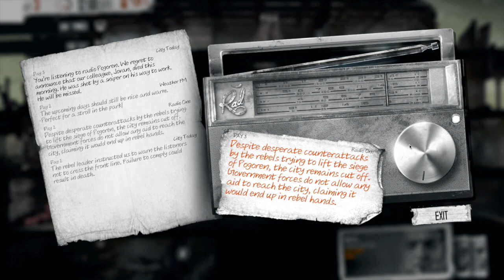War of mine part 2